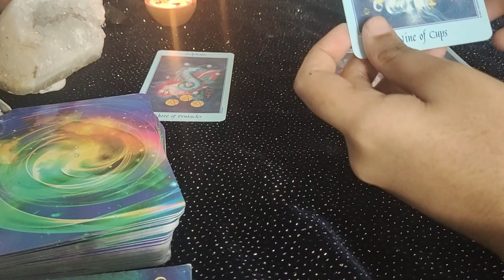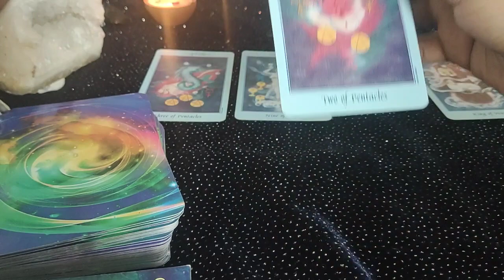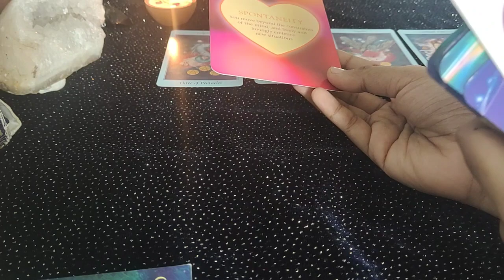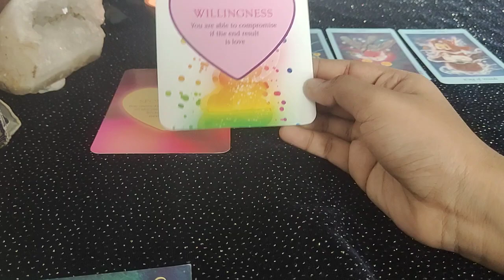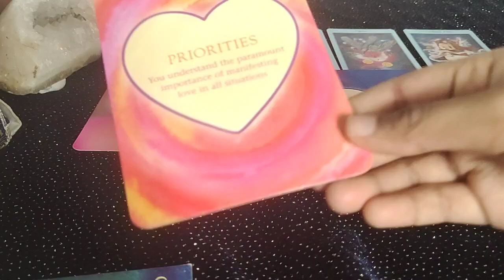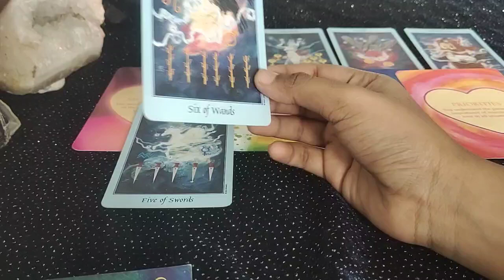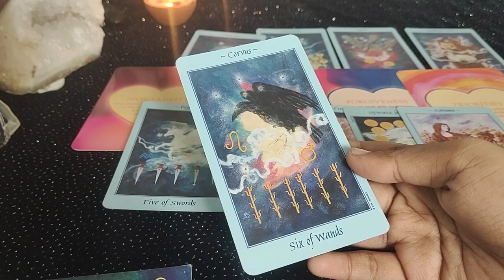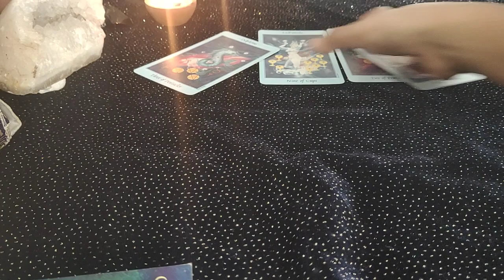scorpio daily love tarot reading ♏ They want to make it happen!!!!!♏ 27th August 2021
Love you all my Scorpio

support.